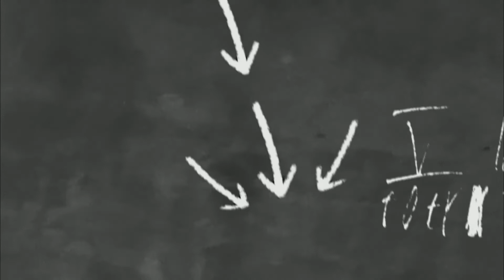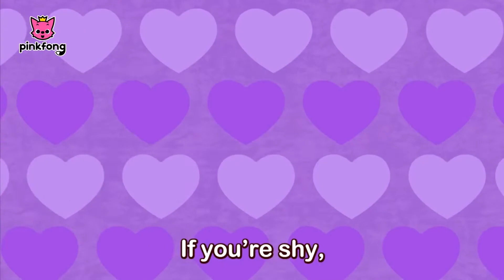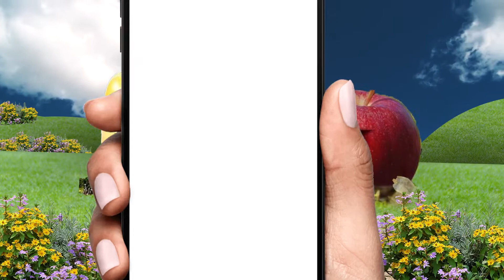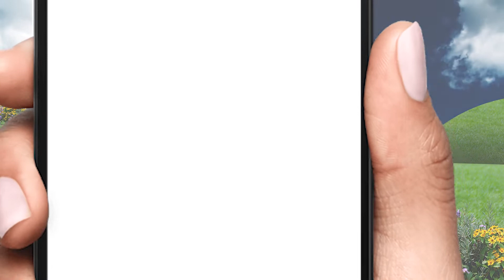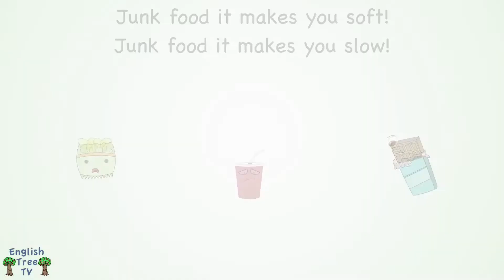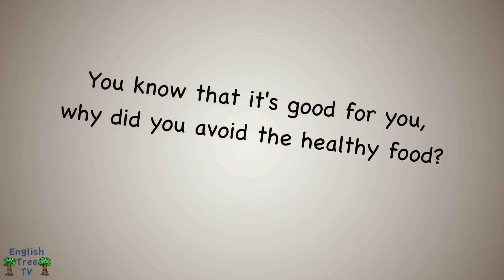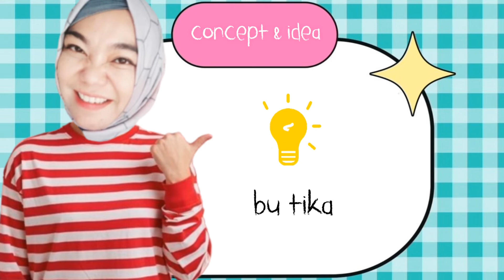ENGLISH PERFORMANCE | ALJATIK FAIR 2021 | KB-TK Islam Al Azhar 24 Jatikramat